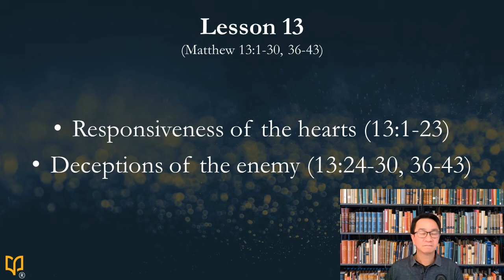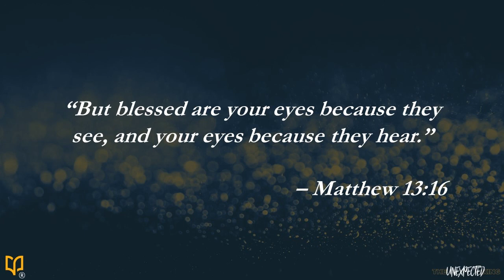Lesson 13 - Matthew 13:1-30, 36-43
1. Responsiveness of the hearts (Matt 13:1-23)
    Jesus' true followers receive His truth produce lasting fruit

2. Deceptions of the enemy (Matt 13:24-30, 36-43)
 Jesus' true believers triumph despite enemy's deception

“But blessed are your eyes because they see, and your eyes because they hear.” – Matthew 13:16